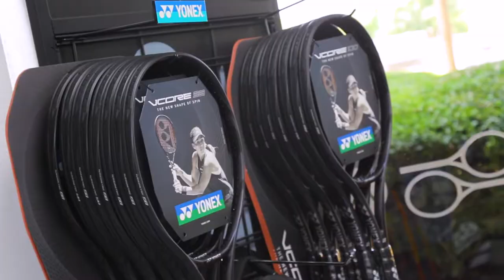TV Commercial: San Antonio Tennis Specialty Store – First Serve Tennis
Don't double fault, visit the pros!